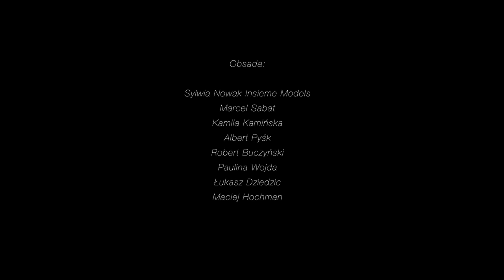Rozbójnik Alibaba feat. Pono, Kazan, Laura - W sieci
Title: W sieci;
Artist: Rozbójnik Alibaba;
Producer: Rozbójnik Alibaba;
Lyrics: Pono, Kazan;
Featuring: Pono, Kazan, Laura;
Chorus: Laura;
Album: Bal maturalny;
File: Video;
Video production: R5 Films;

Aby ustawić sygnał oczekiwania u poszczególnych operatorów należy postępować zgodnie z informacją poniżej:
Orange (Halogranie)  Wyślij KUP 1426790 na numer 3333 (cena 3,69 zł z VAT + 2 zł z VAT/mc)
T-Mobile (Granie na czekanie bez limitu)  Wyślij 44484* na numer 444 (cena 4,99 zł z VAT/m-c + koszt wysłania SMS)
Play (Muzyka na czekanie)  Wyślij 1161826 na numer 333 (cena 2 zł z VAT)
Plus (Czasoumilacz)  Wyślij P33160 na 333 (cena 2.52 z VAT)